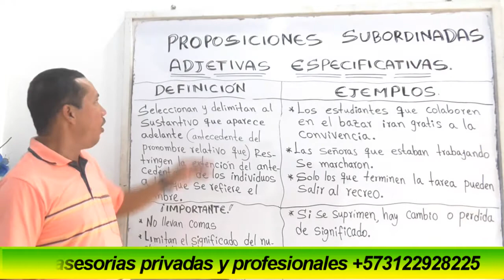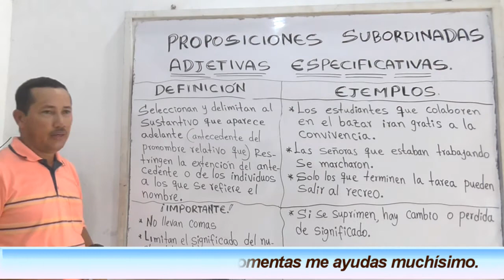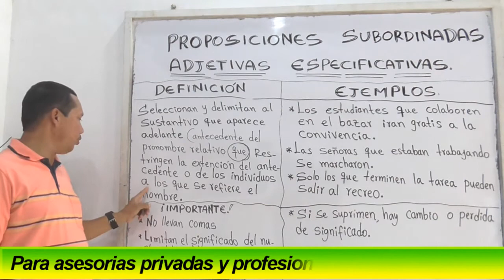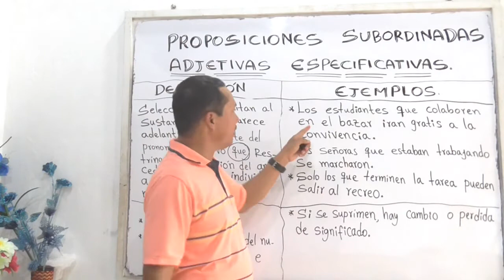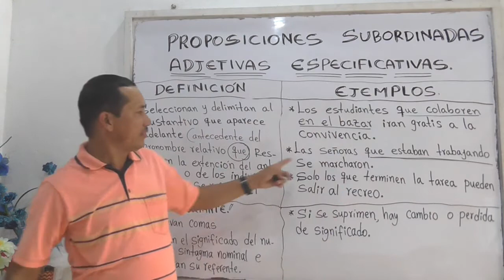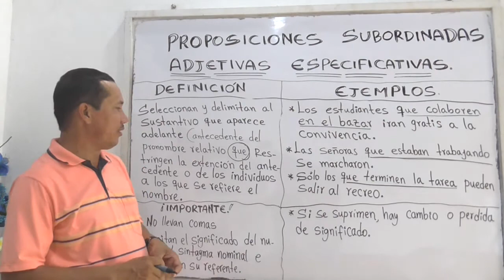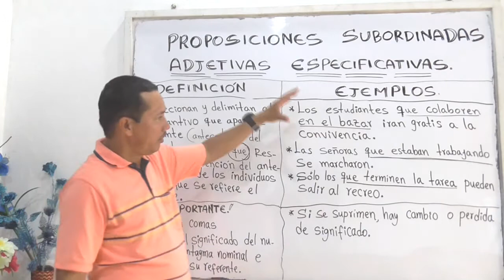PROPOSICIONES SUBORDINADAS ADJETIVAS ESPECIFICATIVAS (BIEN EXPLICADAS) - WILSON TE EDUCA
INFORMACIÓN DEL VÍDEO:

Hoy vamos a abordar las proposiciones subordinadas adjetivas especificativas; definiremos este tipo de proposiciones y daremos varios ejemplos para que tengas muy clara la temática que aquí se expone.

1) Elaboración de ensayos
2) Clasificación de palabras
3) Todo sobre diptongos
4) Todo sobre esdrújulas
5) Todo sobre hiatos
6) Elaboración de textos coherentes y cohesivos
7) Hacer un buen discurso
8) Todo sobre el debate
9) Todo sobre la novela
10) Todo sobre los géneros literarios
11) Todo sobre categorías gramaticales
12) Todo sobre los cuentos
13) El Cortometraje
14) El Largometraje

Información relacionada:
oracion subordinada explicativa ejemplos

oraciones especificativas wikipedia

oraciones subordinadas adjetivas especificativas ejemplos yahoo

oraciones subordinadas adjetivas sustantivadas

oraciones subordinadas adverbiales

ejemplos de oraciones subordinadas adjetivas

oraciones subordinadas sustantivas

frases subordinadas explicativas
oraciones explicativas con esto es

100 ejemplos de oraciones explicativas

5 ejemplos de proposiciones adjetivas explicativas

ejemplos de oraciones subordinadas

ejemplos de oraciones subordinadas sustantivas

ejemplos de oraciones subordinadas adverbiales

100 ejemplos de oraciones explicativas

oraciones explicativas ejemplos con ora

oraciones compuestas

oracion especifica

ejemplos de oraciones grandes

oraciones con aposicion explicativa